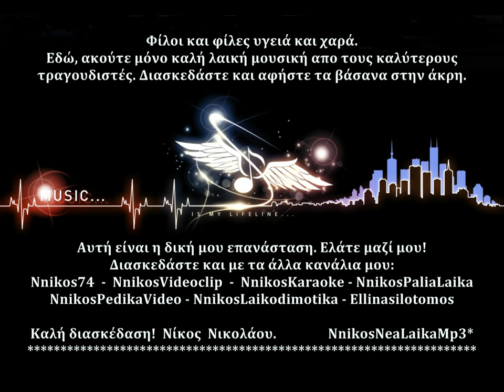Αγια Λεούσα - Βασιλάκος Νίκος